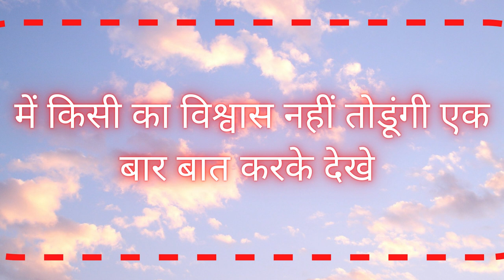लाल कपड़े को जलाकर वशीकरण किसी को भी यह आग अपने वश में तुरंत कर लेगी